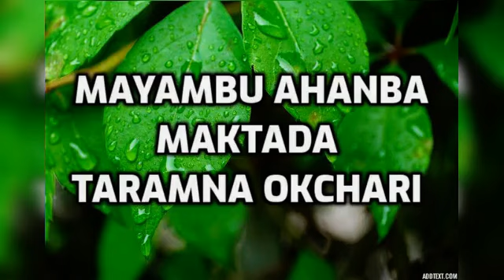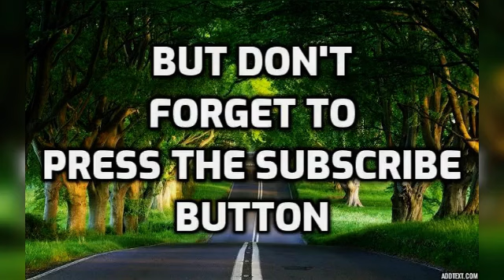green leaves (manipur) we will show you surprising thing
Mayam na nungshibiduna eikhoigi
AMadi like twbiyu